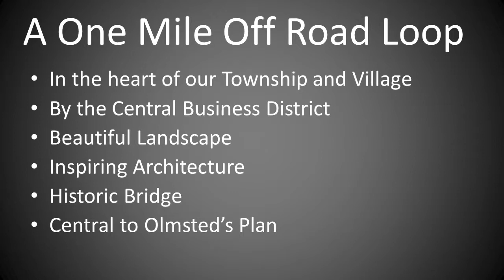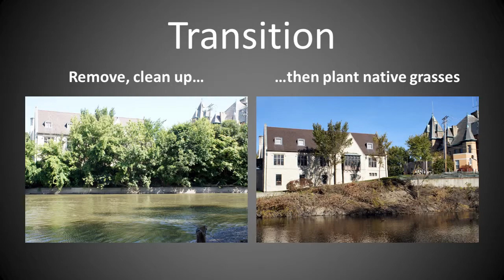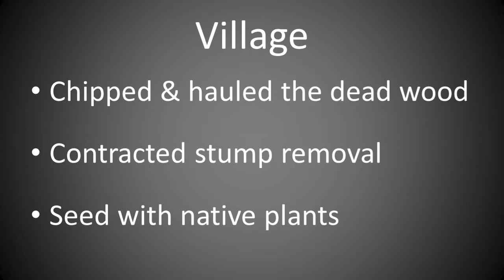Riverfront Restoration TWSP m